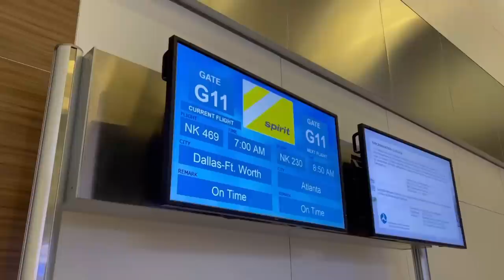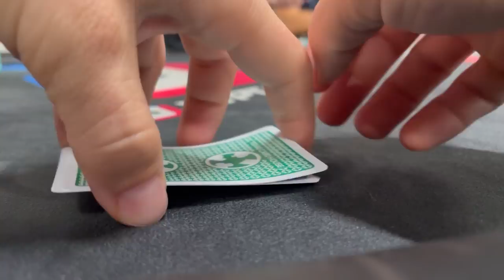ALL IN with ACES for a MASSIVE pot! Can we hold?!?! // Poker Vlog #132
Traveling to Texas Card House in Dallas to play !

Info for Hustler Live Action:

Name, % , and Dollar amount